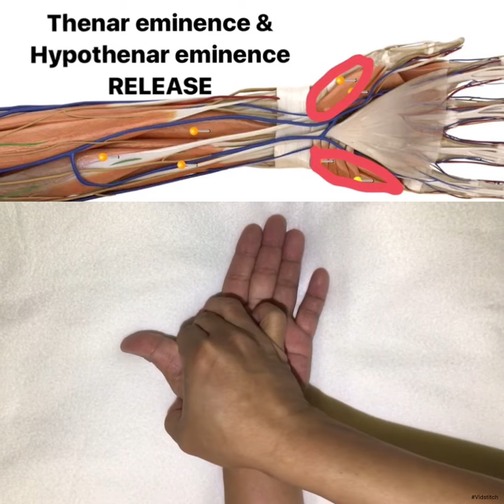Thenar & Hypothenar Eminence Release Forearm Series Epi 3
✔️For Mobile users, Office workers, Factory Workers,  Manual Therapists / RMT and so forth.

🔺Forearm, wrist and hands are always tight due to the nature of work or lifestyle.

Thenar & Hypothenar Eminence Release:
▶️Boil AcuMini for 10min or use as is.

▶️Rest posterior forearm & hand in a comfortable position.

▶️ Put pressure on the thenar & hypothenar eminence with Heated AcuMinil .
✔️Feel and enjoy the heat then,  take a few nice, deep breaths completely letting go of the exhale to get yourself into the calming your nervous system, increase focus and reduce stress.

▶️Move the acuMini from inside to outside tissue.
✔️It is important to exhale during the stretch phase and inhales on the return phase.
You should cover the structure as illustrated for 3 repetitions.
✔️This help to decompress the carpal bones.

🔴 Contraindications: Acute stage of healing, inflammatory stage, fracture or broken bones, open wounds, skin irritation or infections, areas of high sensitivity (use w/ caution), areas that lack sensation, bleeding disorders and any other medical conditions that massage (direct pressure) is not recommended.

✔️If in doubt please seek advice from a physician before proceeding.

(Forearm photo: in courtesy of pocket anatomy)